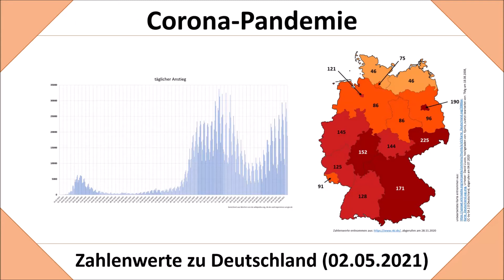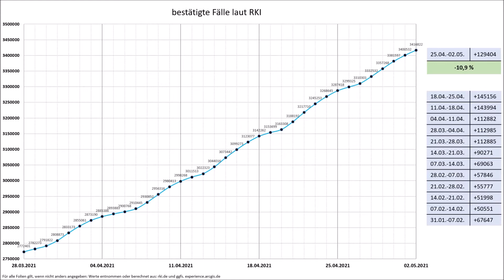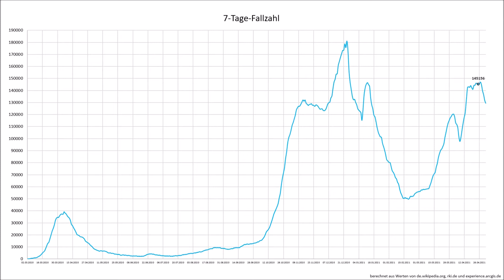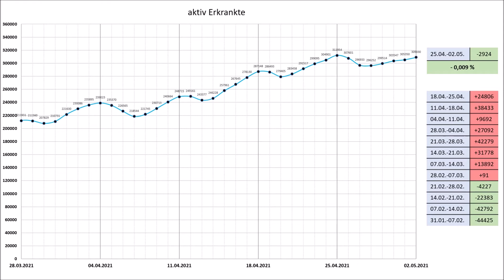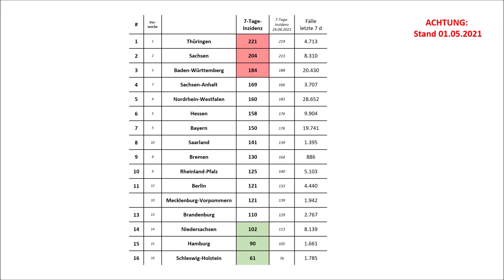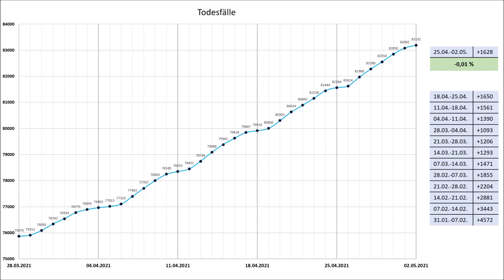Coronavirus in Deutschland im Überblick - Stand: 02.05.2021 (COVID-19 | Dtl. und Bundesländer)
Ist der Höhepunkt der 3. Welle überwunden? Die jüngsten Werte machen Hoffnung darauf. In diesem Video wollen wir darauf schauen, wie sich die Zahlenwerte insgesamt in dieser Woche entwickelt haben.